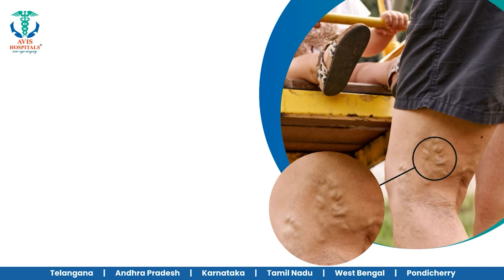பாம்பை விழுங்கிய நல்ல பாம்பு... அதிர வைக்கும் காட்சி..!